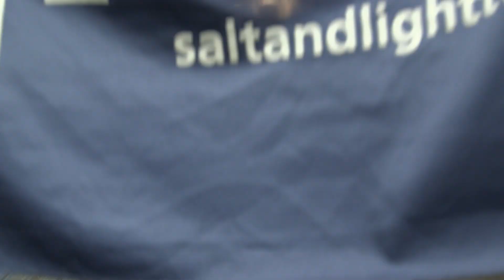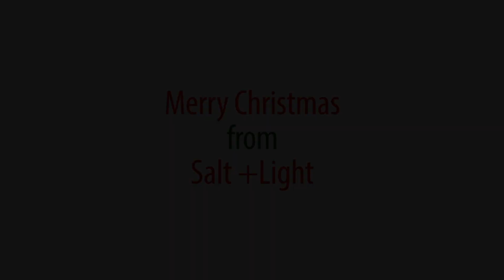Mannequin Challenge - Merry Christmas from Salt + Light!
Here's our attempt at the MannequinChallenge!

Also... we moved! Here's a glimpse of our new office space on 250 Davisville. We hope to see you soon.

Merry Christmas from all of us at Salt + Light!